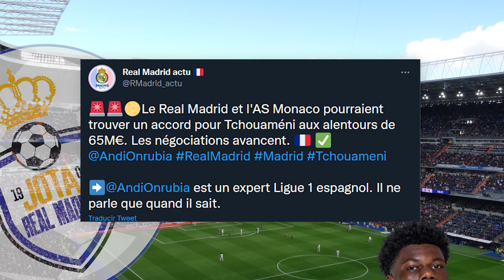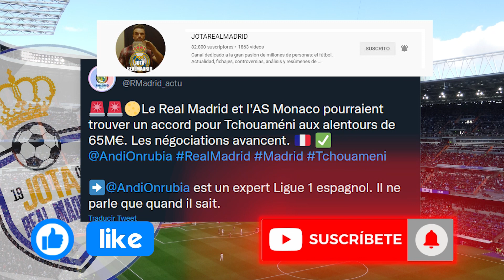¡Os lo dije! | Anoche ya os anunciaba lo de Tchouameni y A.Onrubia lo CONFIRMA